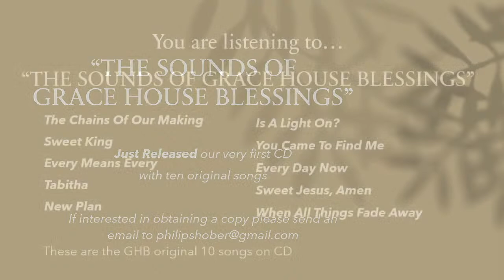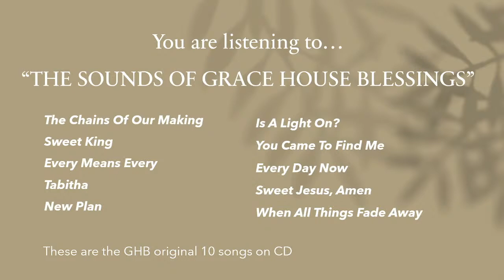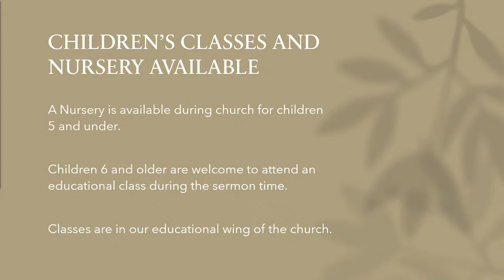St. Paul's UCC Sunday Morning Service | 09/18/22